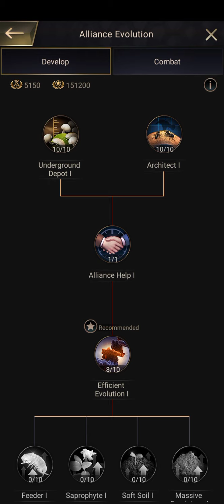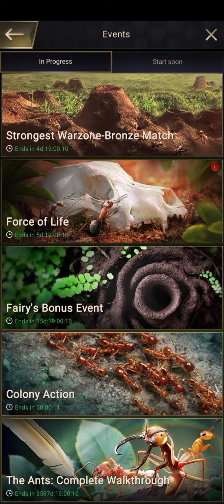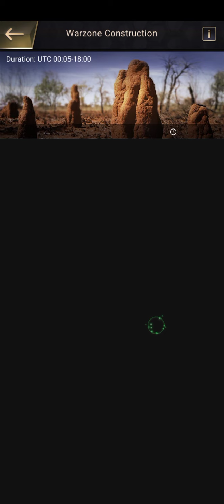The Ants: Underground Kingdom. Meningkatkan Gathering speed 155% dan Maksimum Load Jarahan 255%.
Channel Youtube Gaming Strategy Online Android.
Hiburan bermain Beragam jenis game dengan Tips & Trick buat kalian biar saingan dengan para sultan!